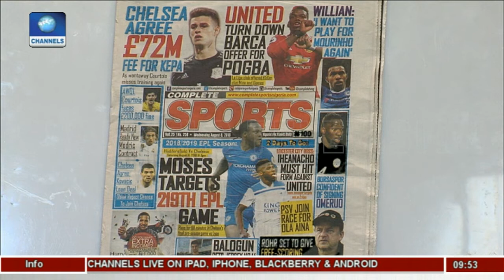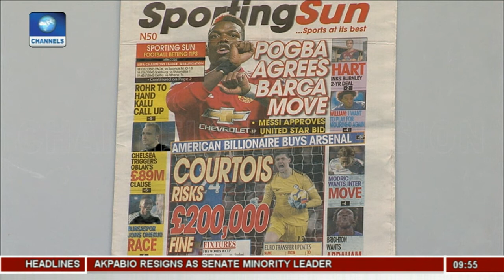Pogba Agrees Barca Move |Sports This Morning